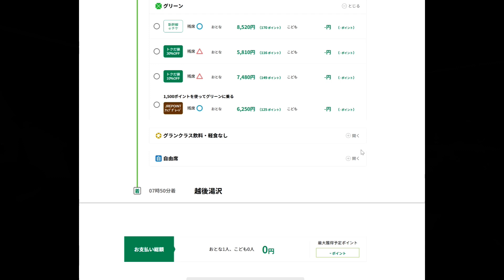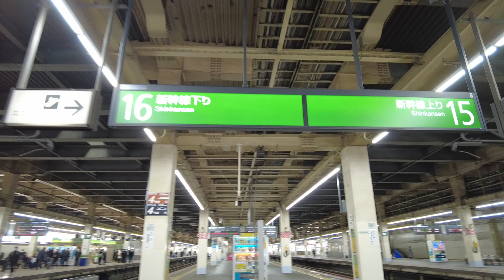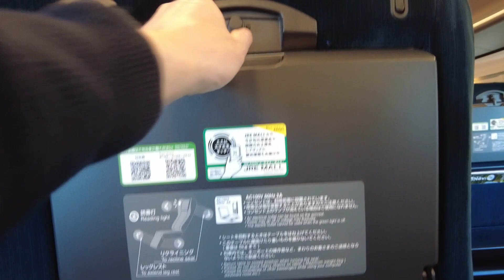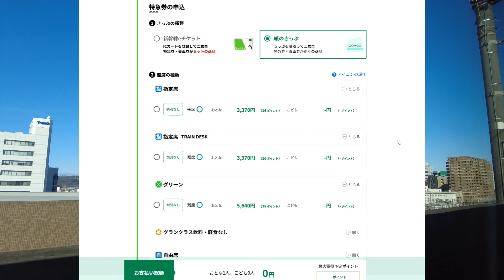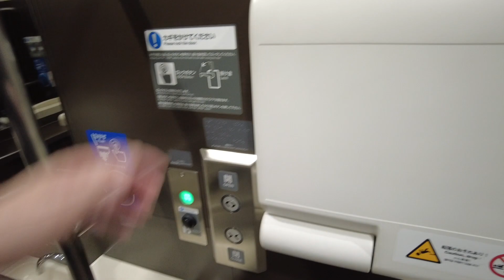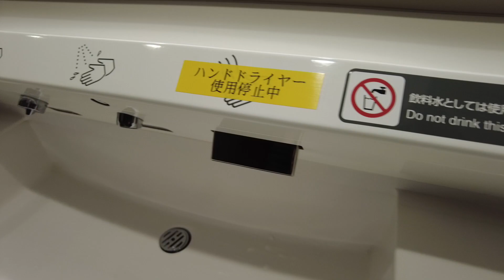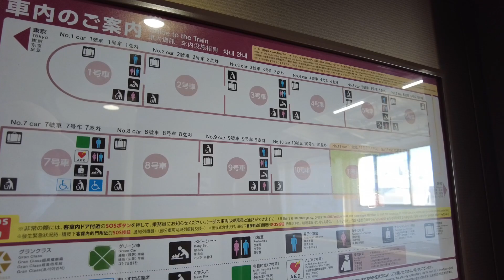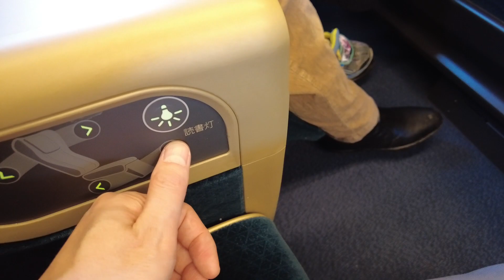【普通車よりも安くE7系新幹線グリーン車に乗車！】上越新幹線「たにがわ」越後湯沢まで、グリーン車を３割引きで乗車する旅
今回、上越新幹線たにがわのグリーン車で、越後湯沢まで旅行しました。グリーン車の料金は、普通車の通常運賃よりも安く乗車することができました。動画内において、この料金での予約方法や、各乗車プランの料金比較を行っていますので、参考にしていただければと思います。またE7系新幹線といえば、北陸新幹線の「かがやき」や「はくたか」が有名ですが、今回は上越新幹線で投入されている「たにがわ」での利用となります。グリーン車のスタイリッシュなシートや内装もレビューしていますので、ぜひご覧いただければと思います。